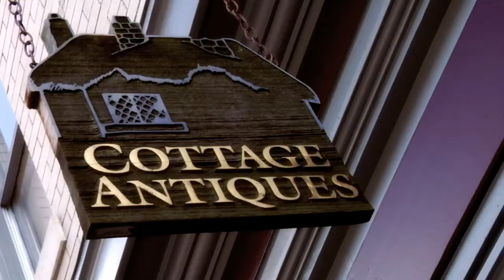Steverino: Ace Photographer, "The Beginning"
Steverino finds a magic camera at Cottage Antiques.
Starring Steve Rifkin, George Stover, and Louanna Lee
With Jason Patrick Presson, Kate Presson and Alfred Guy
Director of Photography and Editor: Jeff Herberger
Directed by Lee Doll